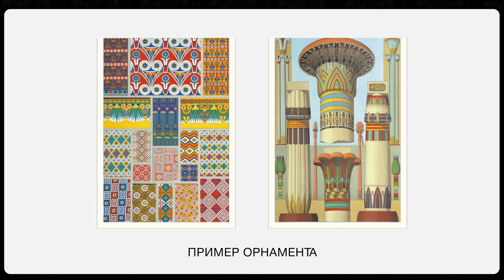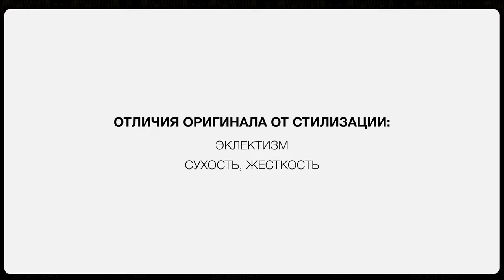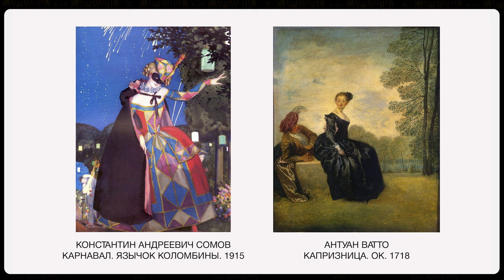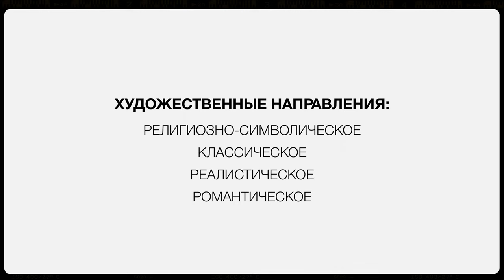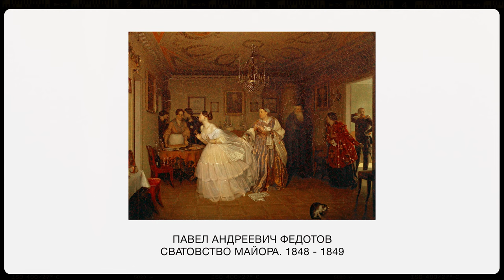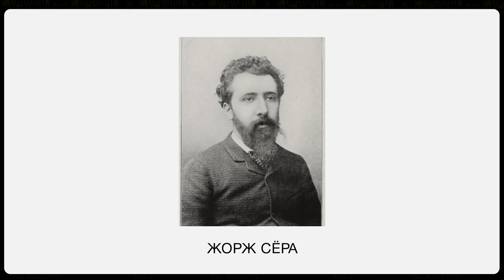Язык Живописи №9: Художественный стиль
В сегодняшнем видео мы поговорим про художественный стиль, направление и творческий метод в живописи.
Вы узнаете в чем главная сложность в определении стиля, и что нужно, чтобы облегчить понимание этого вопроса.